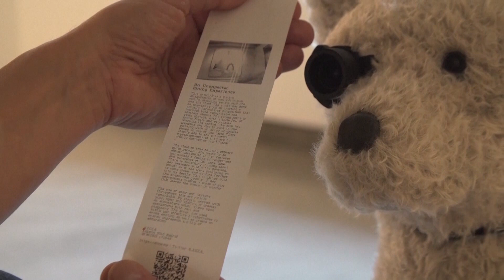Robot dog critiques art after analysing pieces using artificial intelligence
There's a new critic on the art scene, a robotic dog.

AICCA (Artificially Intelligent Critical Canine) can analyse artworks and print out its 'thoughts' about the pieces under its tail in real-time thanks to artificial intelligence.

Mario Klingemann created the dog to spark a debate about the use of AI.